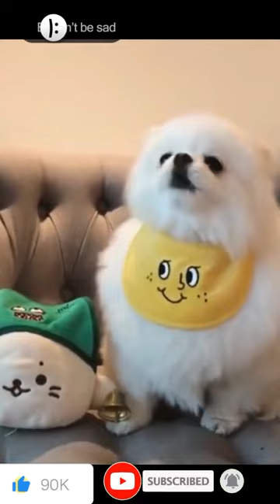Funny Animals video 2022 funniest cats and dogs videos